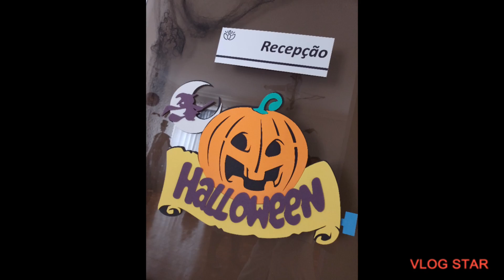6 de novembro de 2021